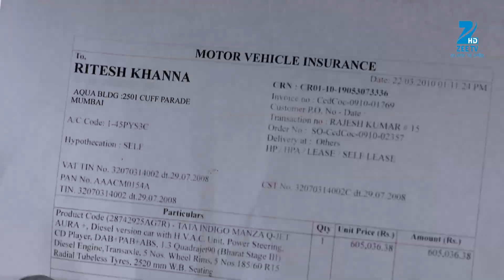Jamai Raja - Best Scene - Ep - 565 - Zee TV